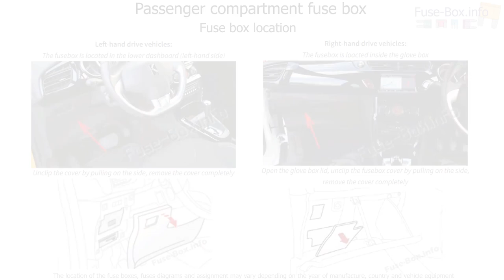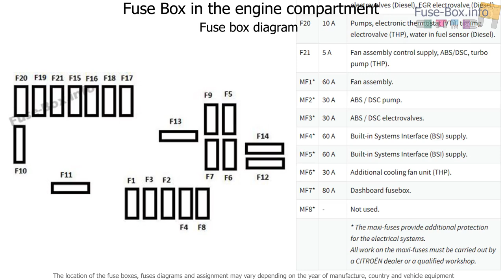Fuse box location and diagrams: Citroen DS3 (2009-2016)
Fuse box diagram (location and assignment of electrical fuses) for Citroën DS3 (2009, 2010, 2011, 2012, 2013, 2014, 2015, 2016).